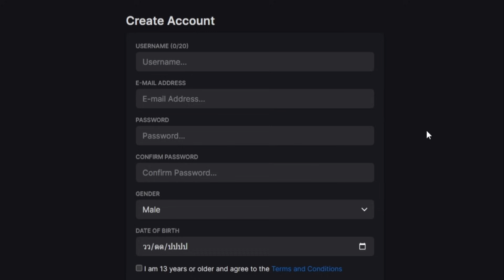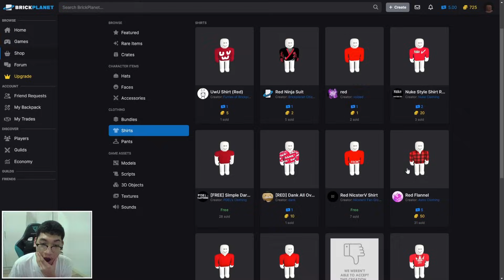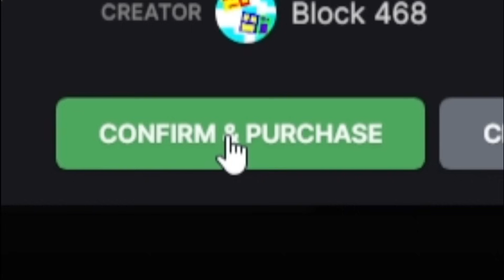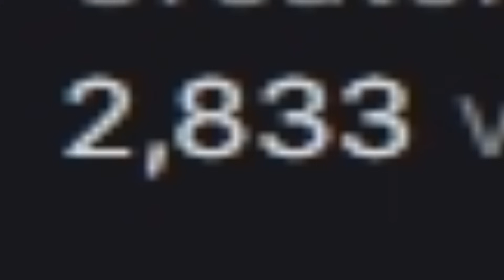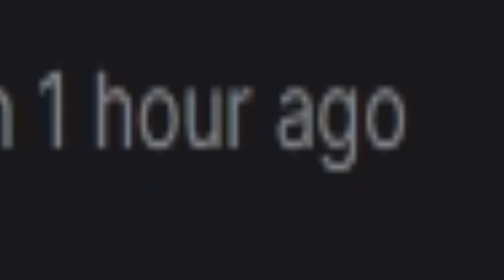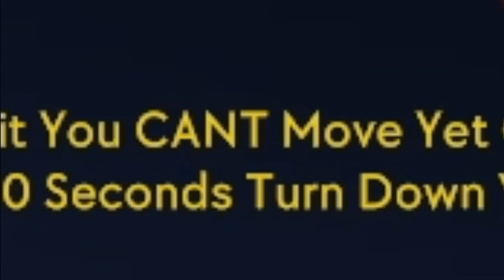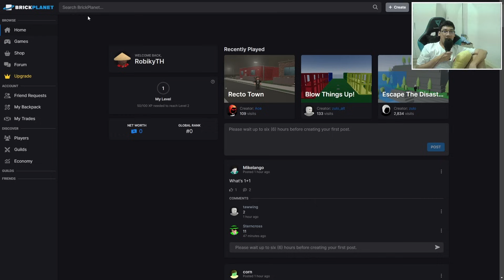เกมนี้มันก็อป ROBLOX มาและมันแย่อีก...